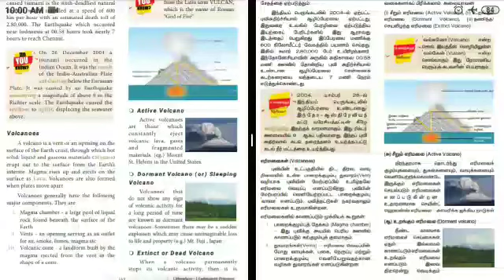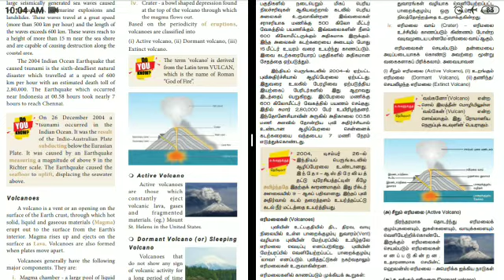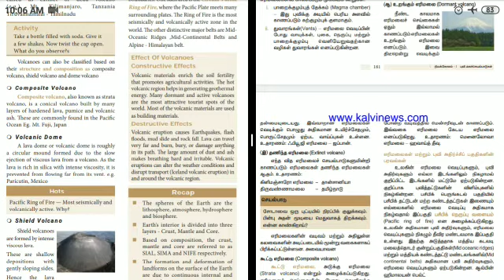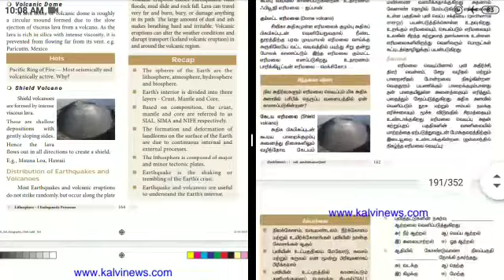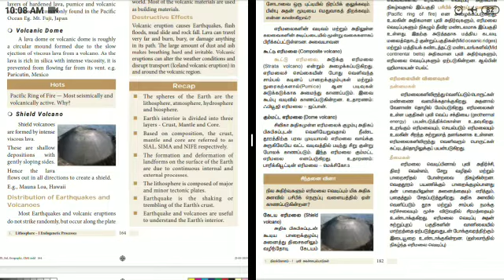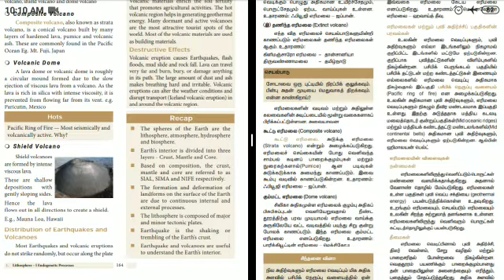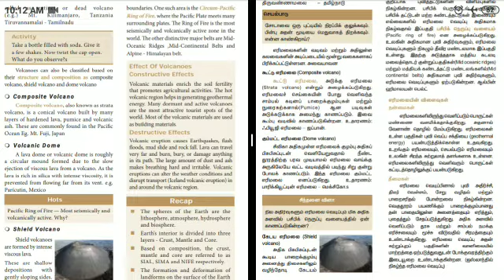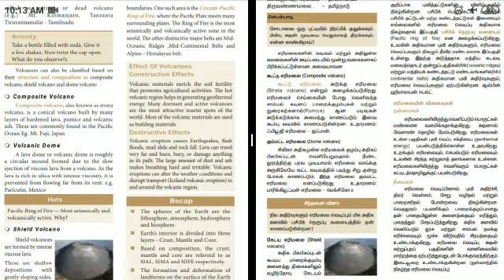9_Geo_4